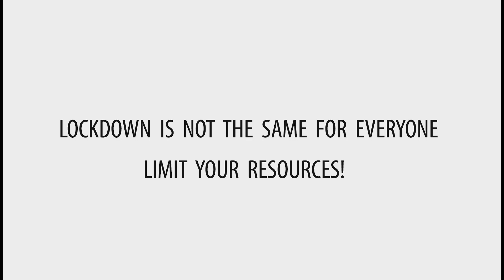LOCK DOWN:KMEU MOBILE SHORT FILM COMPETITION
Director:Rahul R S
KMRL 391